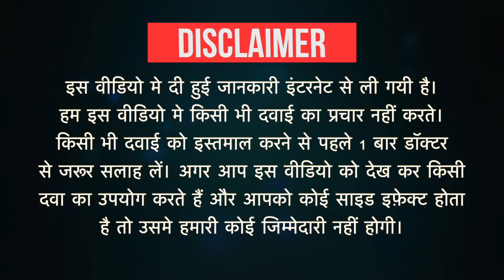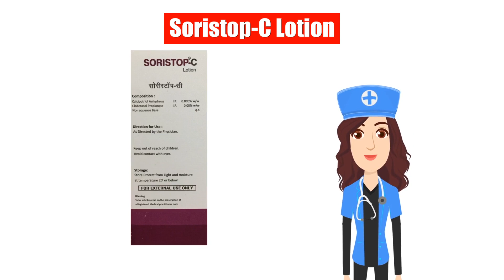Soristop-C Lotion Uses in Hindi | Side Effects | Dose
Soristop-C Lotion Uses in Hindi | Side Effects | Dosage